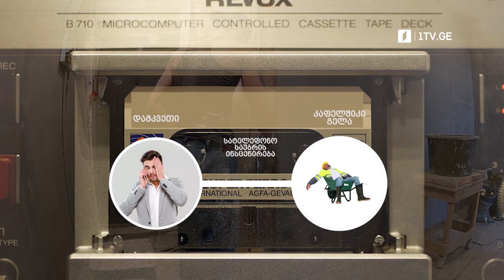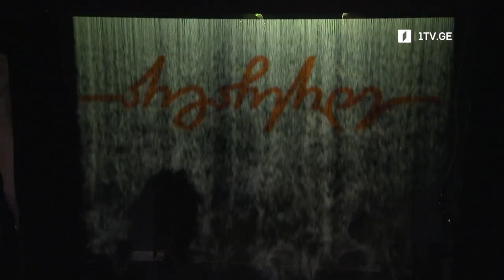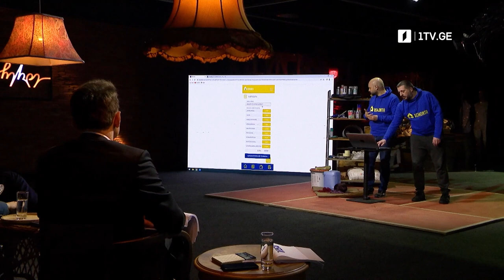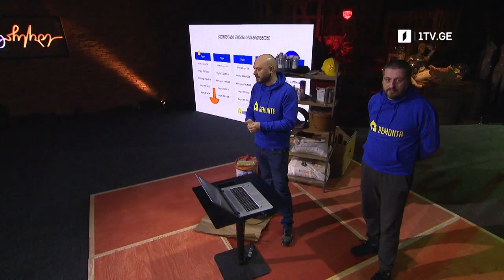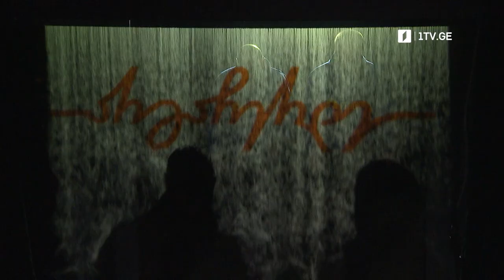გიორგი ბოკუჩავა, უჩა დოლაბერიძე - ევოსფეისი